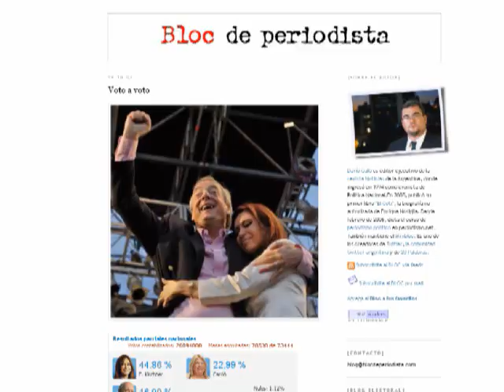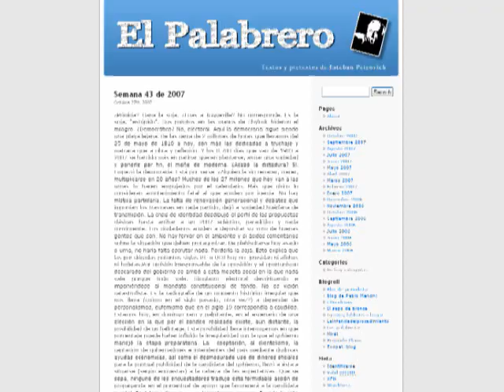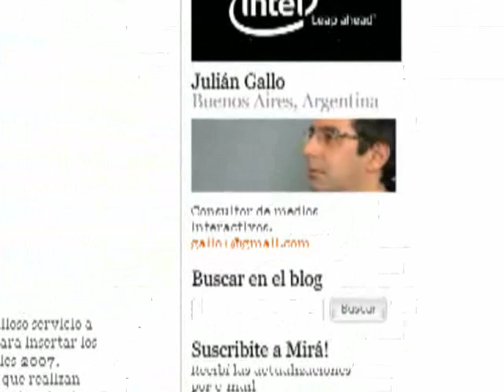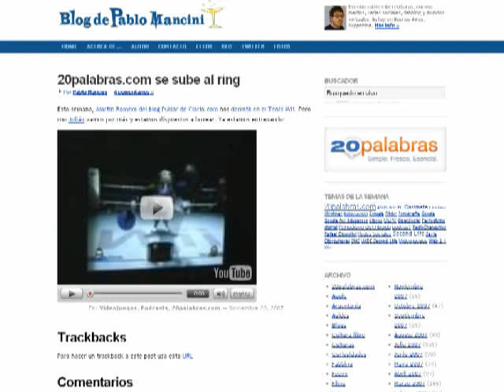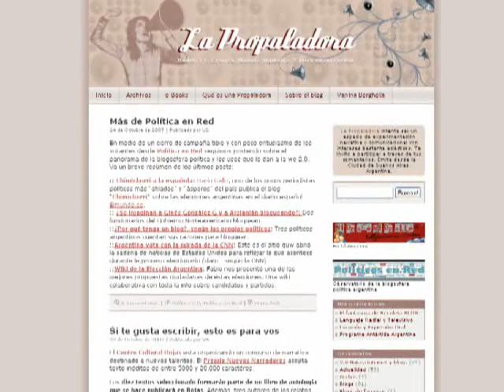2 - Historia personal con los Blogs